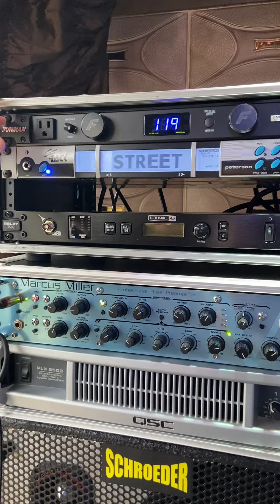RIG RUNDOWN! Jay Turner/MEAN STREET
2023 RIG RUNDOWN! Jay Turner/MEAN STREET
from soundcheck at DJs Sky Lounge, Salisbury NC